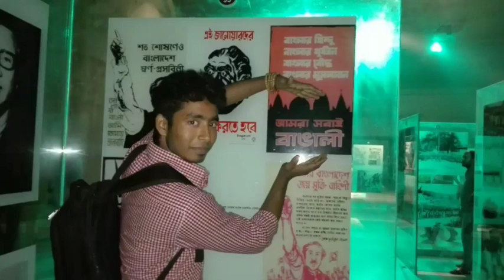the last song- band "Inauguration" 16 january 2019 by sahidur rahman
New songs is coming soon